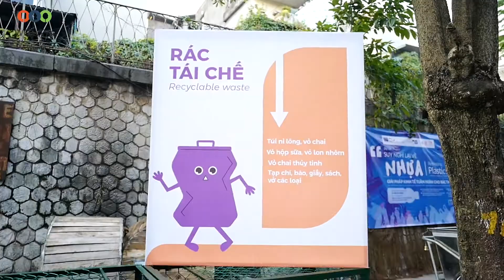Người tiêu dùng có suy nghĩ gì về rác thải nhựa?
🌱Môi trường là yếu tố quan trọng có tác động lớn đến sự phát triển của bé yêu. Để đảm bảo bé yêu trưởng thành khỏe mạnh và phát triển tối ưu trên cả phương diện tinh thần lẫn thể chất, các bậc cha mẹ thông thái cần quan tâm cải thiện, nâng cao chất lượng môi trường sống xung quanh bé, tạo cho bé điều kiện tốt nhất để phát triển, trưởng thành.
🌟Là dịch vụ cung cấp đồ chơi định kỳ đầu tiên và duy nhất tại Việt Nam, Wowpik mong muốn mang lại dịch vụ tiện ích cho ba mẹ và bé yêu cũng như góp phần bảo vệ môi trường sống xung quanh chúng ta.
🌟Dịch vụ Wowpik sẽ là lựa chọn thông thái của những gia đình hiện đại bởi vì ba mẹ và bé yêu cũng đã góp phần chung tay bảo vệ môi trường, tăng cường thói quen chơi chia sẻ của bé yêu, và góp phần giảm thiểu tối đa rác thải nhựa tới trái đất!
𝗪𝗢𝗪𝗣𝗜𝗞 - 𝗠ở 𝗟à 𝗧𝗵í𝗰𝗵
𝐷𝑖̣𝑐ℎ 𝑣𝑢̣ đ𝑜̂̀ 𝑐ℎ𝑜̛𝑖 đ𝑖̣𝑛ℎ 𝑘𝑦̀ đ𝑎̂̀𝑢 𝑡𝑖𝑒̂𝑛 & 𝑑𝑢𝑦 𝑛ℎ𝑎̂́𝑡 𝑡𝑎̣𝑖 𝑉𝑖𝑒̣̂𝑡 𝑁𝑎𝑚
📍 Showroom: 37C Đường Thành, Q.Hoàn Kiếm, Hà Nội
⏰ Open Hours: 10:00 - 18:00